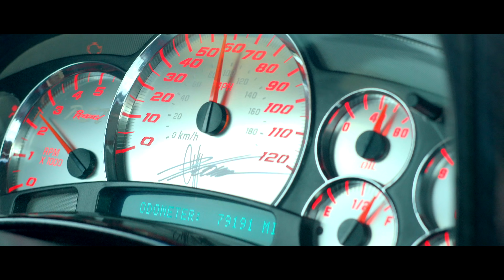RST GIRL | THE BREAKDOWN | SHORT FILM | Gordo Filmz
Este video no lo realizo Rambox design, esta echo por mi amigo GORDO FILMZ, el se encargo de traernos este video y  nos hizo el favor de mandarnolo  para que lo subiéramos, Claudia Moreno mejor conosida como la RST GIRL es un fenómeno entre la truck scene a nivel nacional, los invito a que sigan el canal de mi amigo GORDO FILMZ y RST GIRL los cuales les dejo aquí abajo.